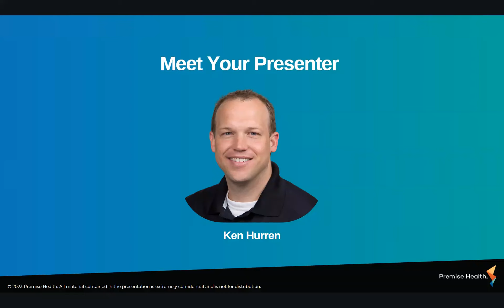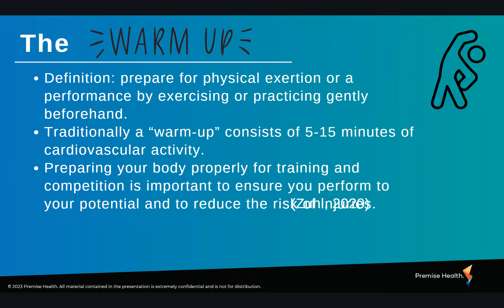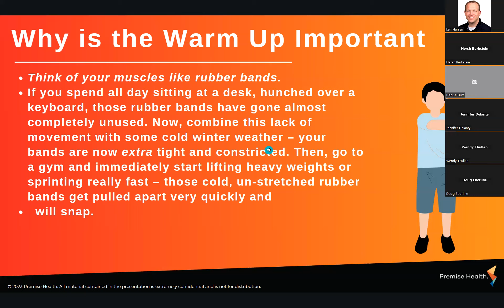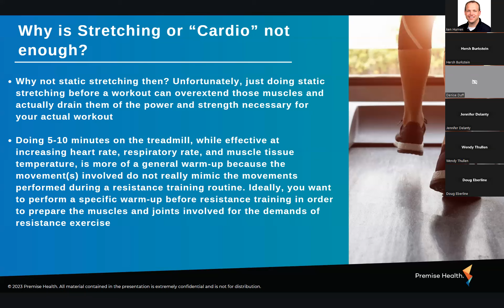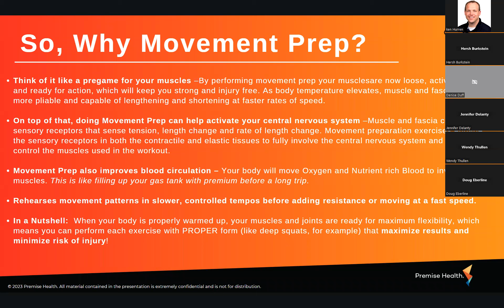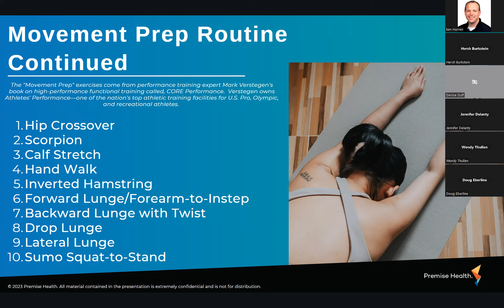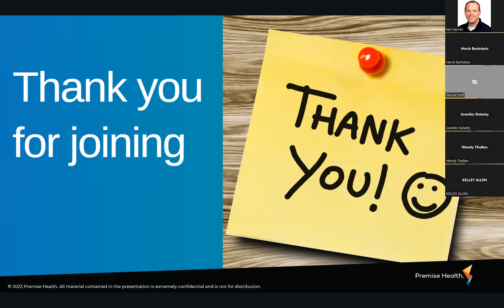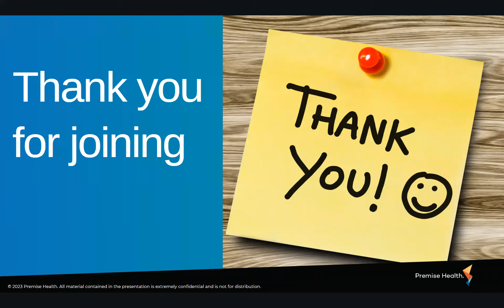Movement Preparation - Take 10 Webinar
Preparing your body for training is just as important as the training itself! Join Ken Hurren as he reviews the benefits of properly preparing your body for movement.